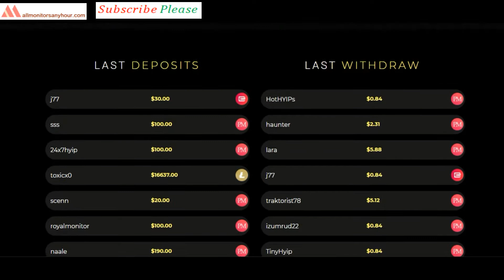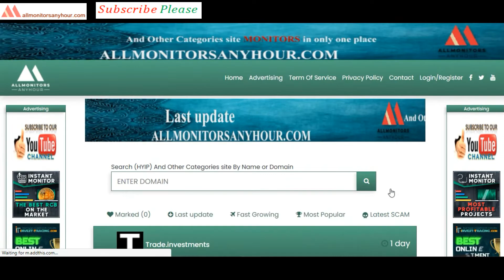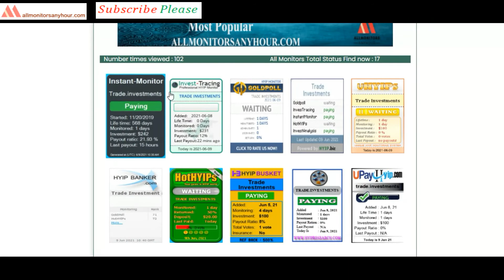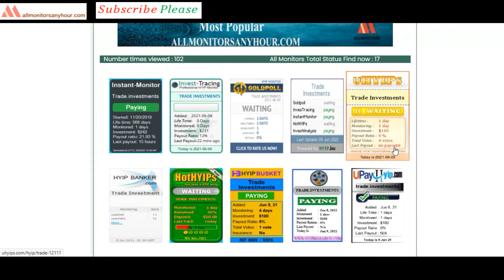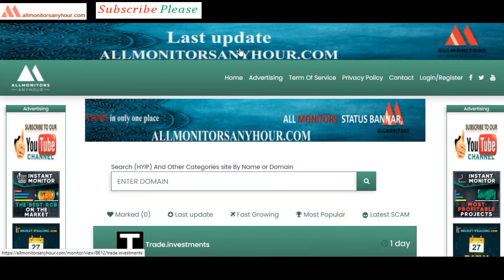trade.investments, Reviews Paying Or Not Paying ?